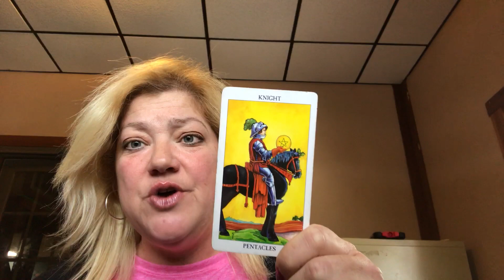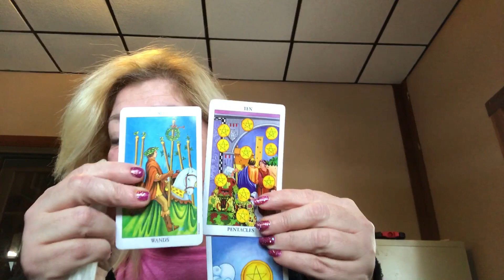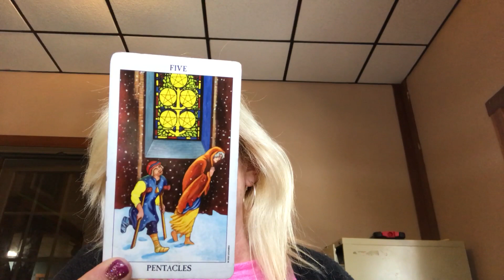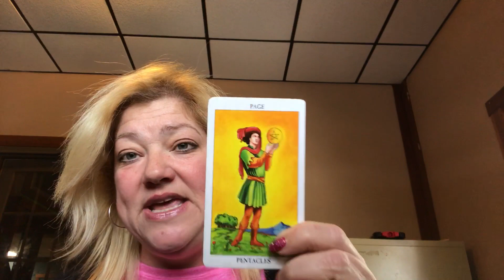WEEKLY SAGITTARIUS MARCH 12-18, 2018 COMPLETION TO NEW BEGINNINGS 😊